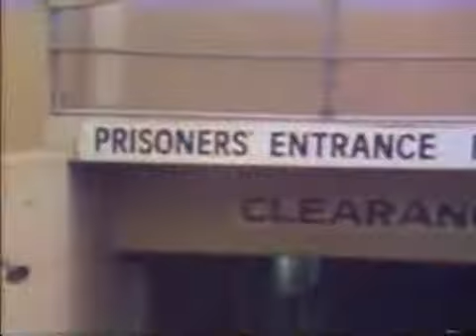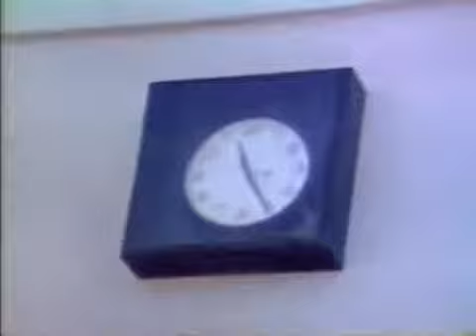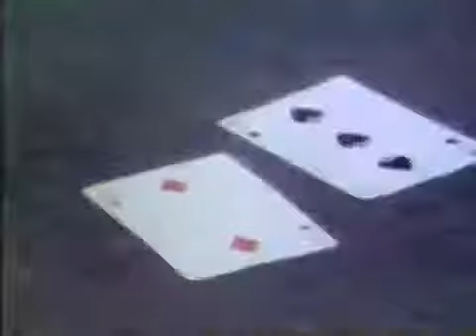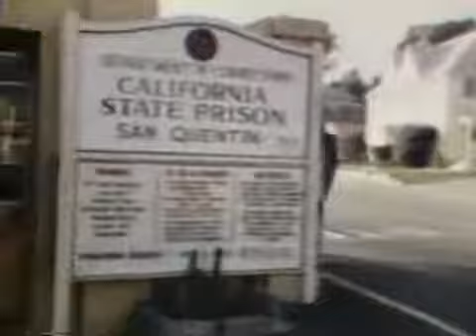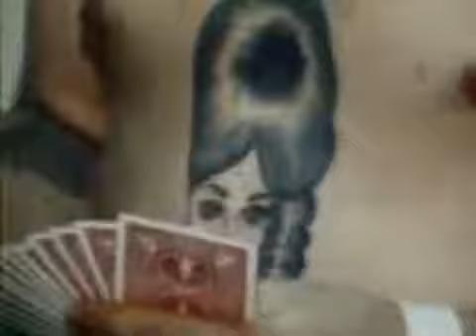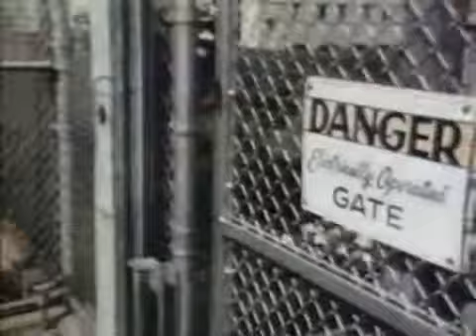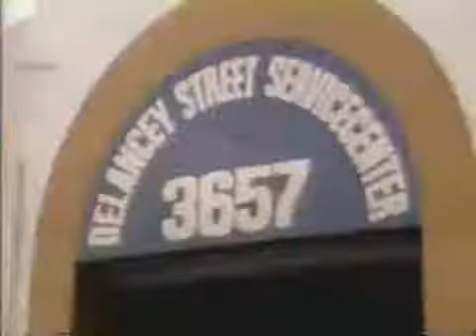Prisoners Story's 1971